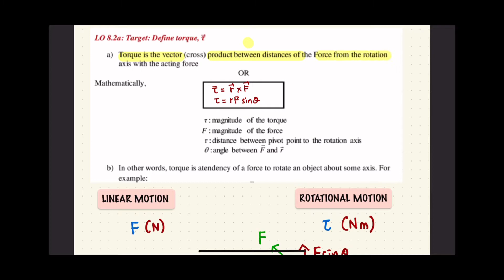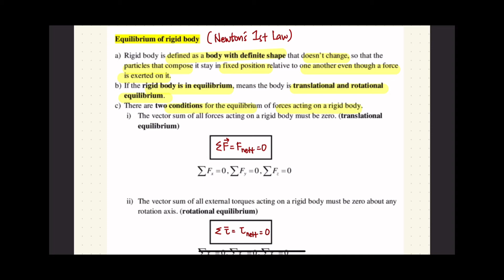KULIAH CHAPTER 8 [ PART 4]